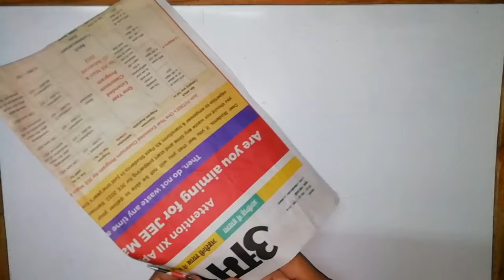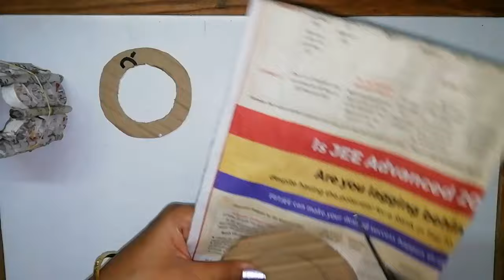Fun and Learn with Shalini || Subject:-Art and craft || Beautiful Lamp